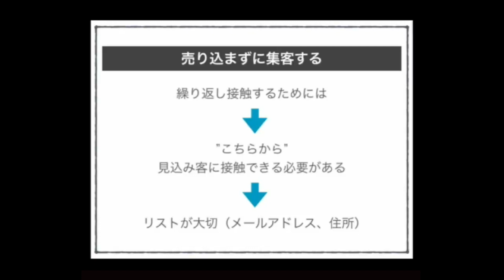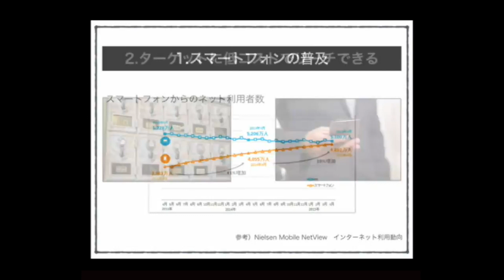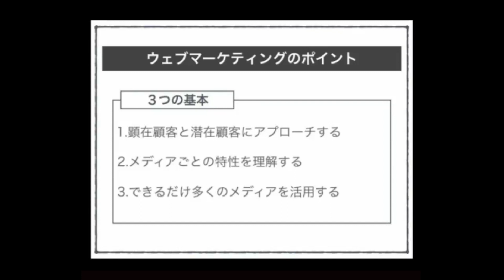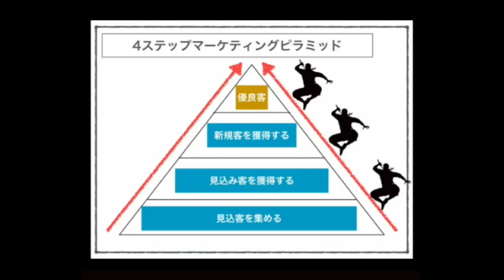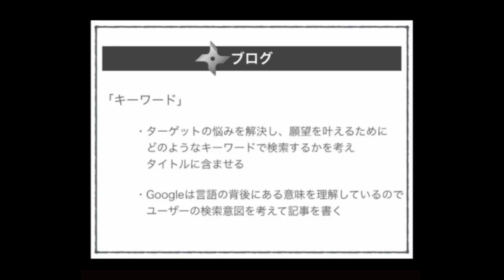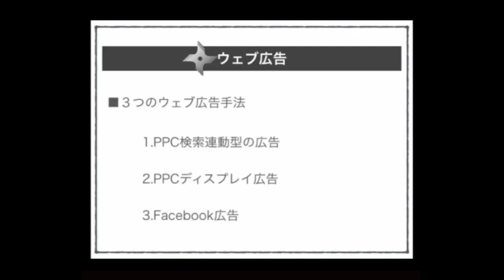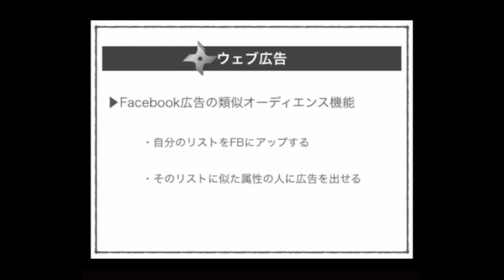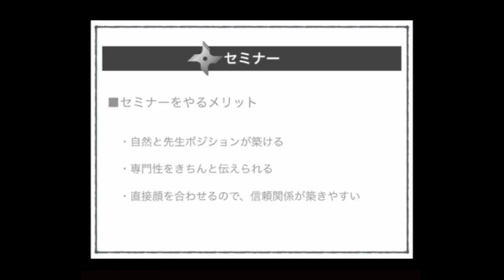スモールビジネスのウェブマーケティング【ベーシック講座セミナー】